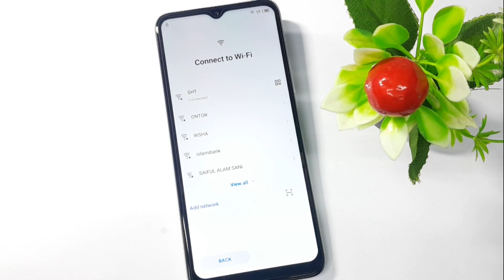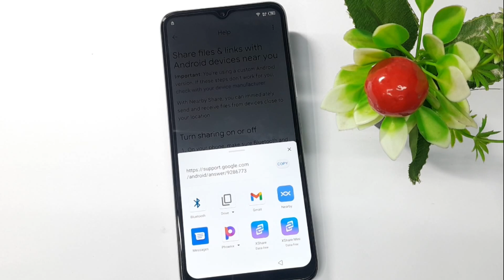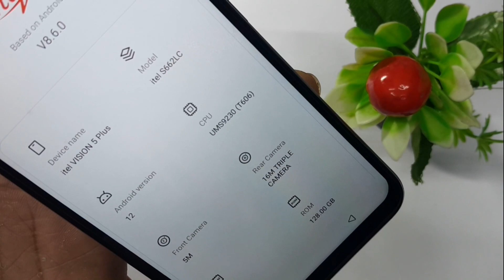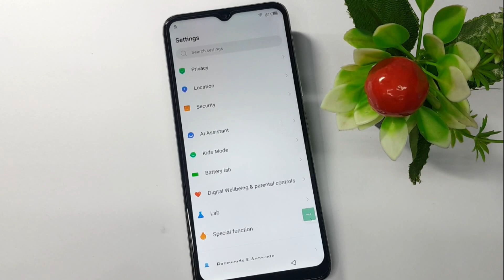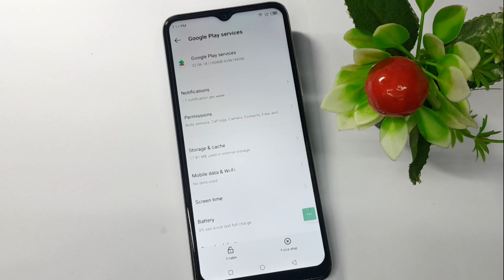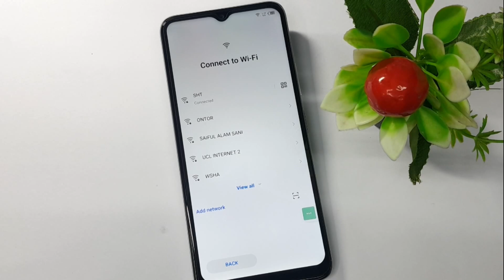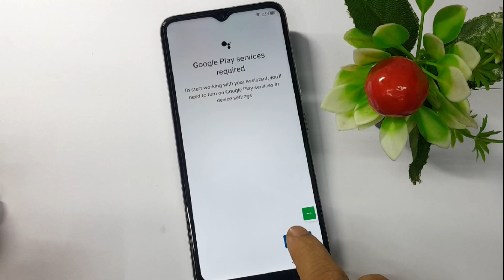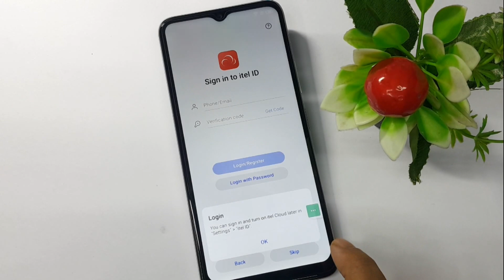Itel Vision 5 Plus (S662lc) Frp Bypass Android 12 | Itel Vision 5(S663Lc)Frp Bypass Latest Security